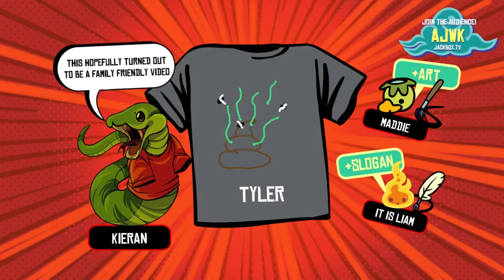Tyler’s T-Shirts | Jackbox: Tee K.O.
In this Jackbox video, we play T-Shirt Knockout, and create T-Shirts of each other